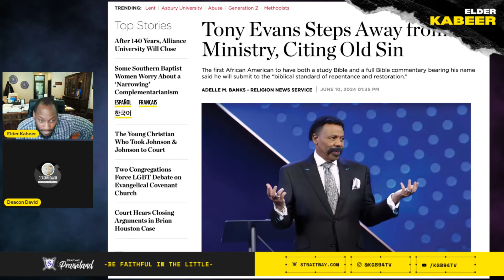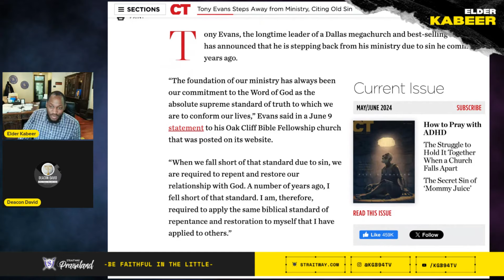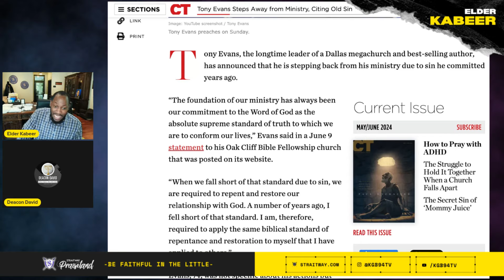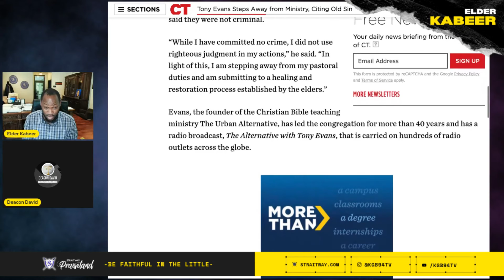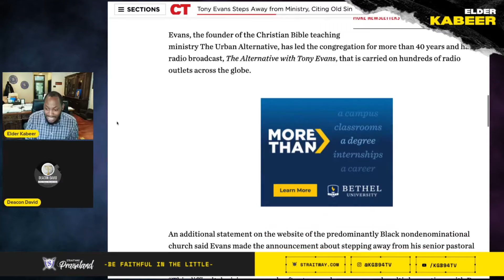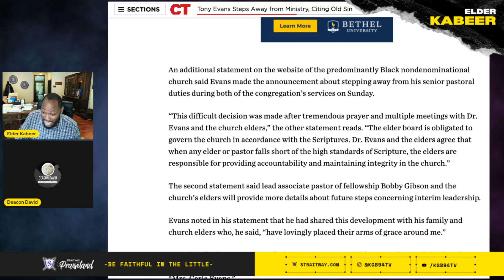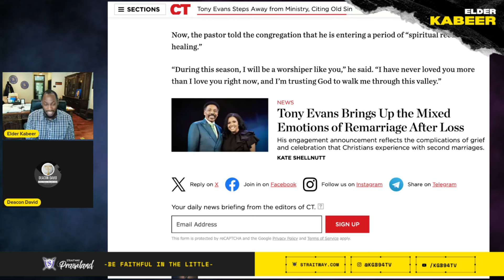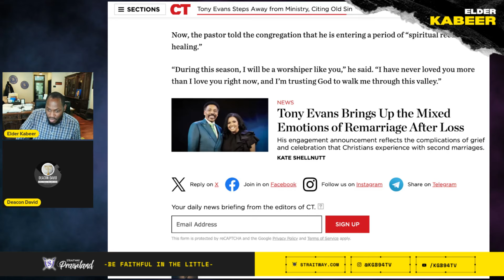BREAKING: Tony Evans Steps Away From Pulpit Due To "Sin"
Live Shabbat Service for
iPhone and Android Watch Here
Saturdays at 11am CST: